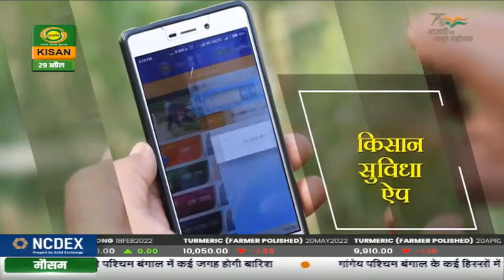Gaon Kisan | बागवानी का बढ़ता दायरा